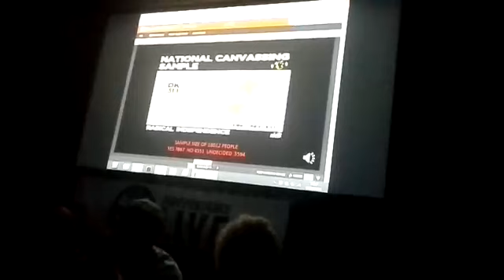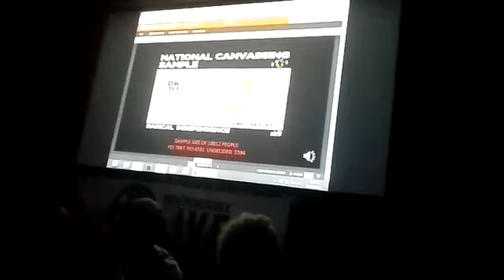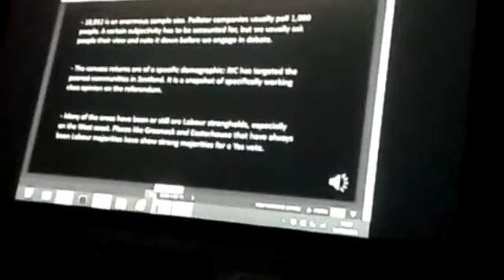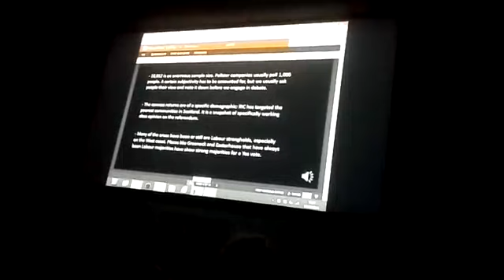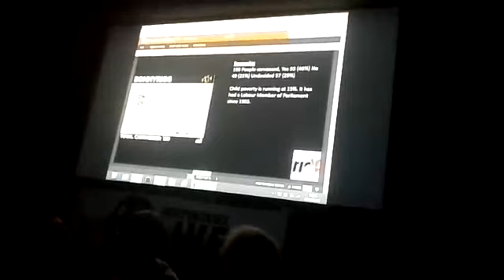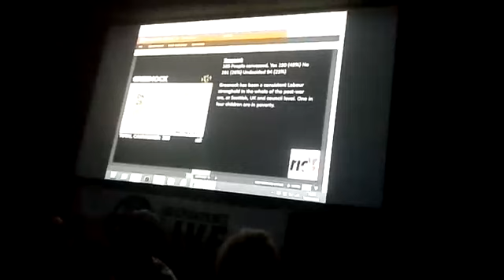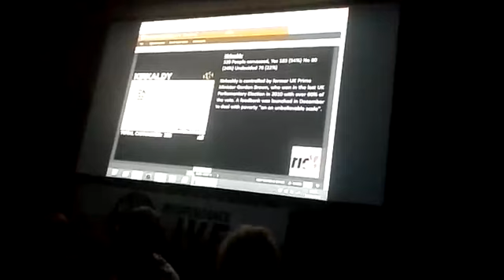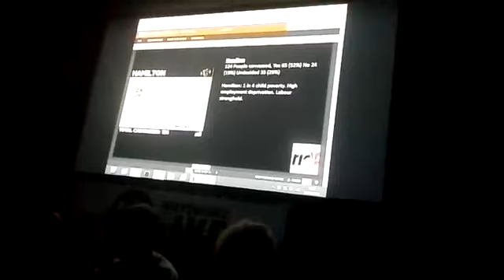Scottish Independence Convention 2: Daily Briefing including RIC results.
Daily briefing, including RIC results.